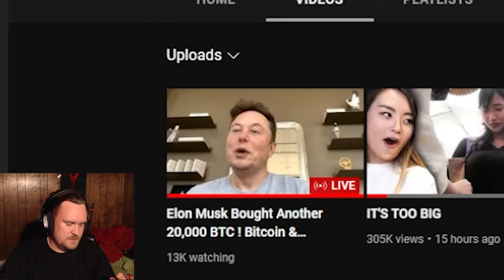MxR Plays Got Hacked...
They are not having any good luck...I hope they get their channel back...